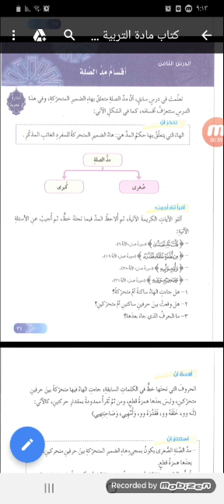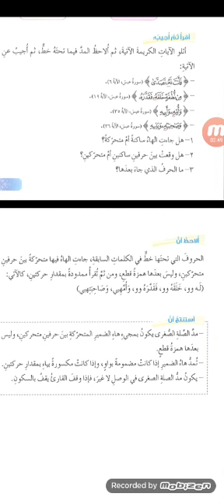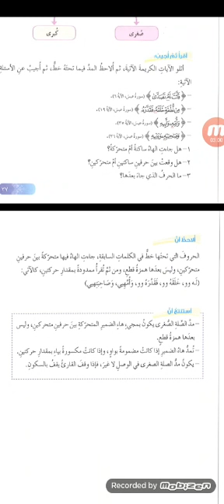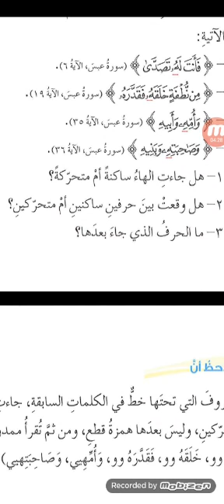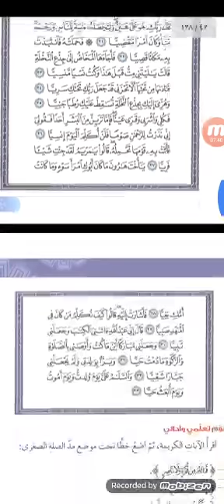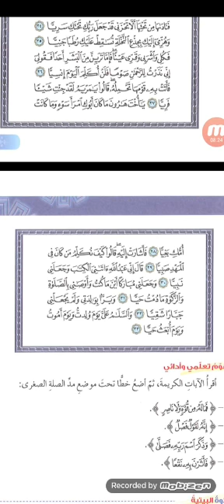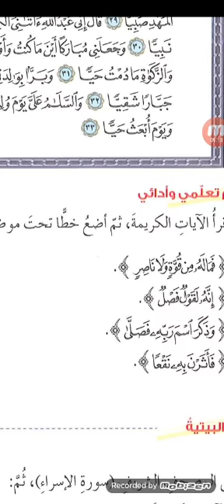الصف الثامن الدرس الثامن أقسام مد الصلة